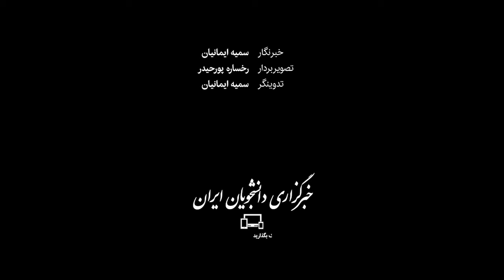سرنوشت نامعلوم مجسمۀ ستاره‌شناس دورۀ ساسانی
مجسمه «بزرگمهر بختگان»؛ پزشک،ستاره‌شناس و وزیر انوشیروان ساسانی که بر اساس برخی منابع تاریخی «ظهور پیامبر اسلام را پیش‌بینی کرده بود»،بعد از سه ماه ماندن در وسط میدان بزرگمهر اصفهان برای تکمیل،نصب و رونمایی،نیمه شب ۱۱ آبان از این میدان منتقل شد. این مجسمه را محمدرضا مکارمی،هنرمند اصفهانی ساخته بود تا براساس طرحِ مدیریت شهری اصفهان به عنوان یک اثر شاخص در میدان بزرگمهر اصفهان نصب و رونمایی شود. حدود یک هفته قبل نیز سردیس «زاون قوکاسیان»منتقد سینما در محله جلفا اصفهان آتش زده شد که مدیریت شهری آن را برای مرمت از محل خود برداشت.تلاش خبرنگار ایسنا برای صحبت با هنرمند این مجسمه بی‌نتیجه ماند.